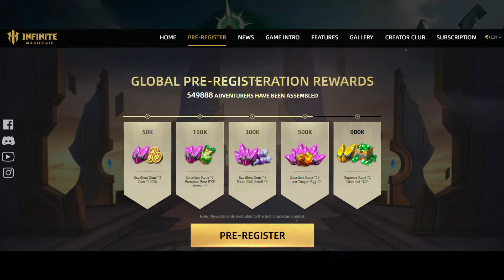Infinite MagicRaid Global Launch Confirmed || Preregister Now !!!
Join Our Guild in Infinite Magic Raid (IMR):
Guild Name: Foxmode

Note: Rewards are only available to the first character created.

About the game:

Infinite Magicraid: A Turn-based 3D RPG with a refreshing and immersive battle experience.
The Gods fell, and the humans rose up. Evil power is spreading in Sword Harbor...
You can collect heroes, develop equipment, challenge dungeons, and constantly break through your own upper limit. Go save the Lowes Continent of utter chaos!